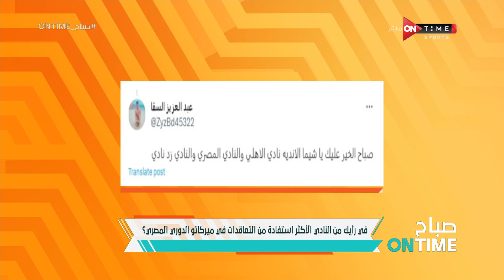صباح ONTime - سؤال الحلقة.. فى رأيك من النادي الأكثر إستفادة من التعاقدات فى ميركاتو الدوري المصري؟